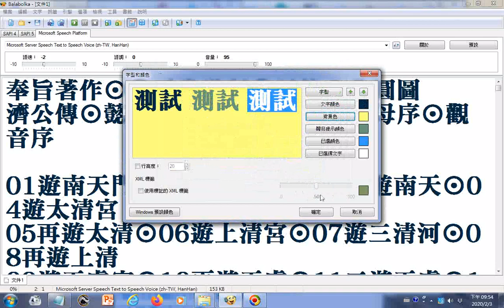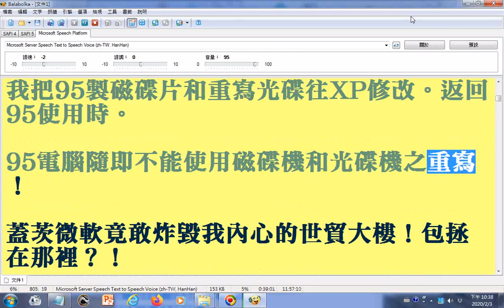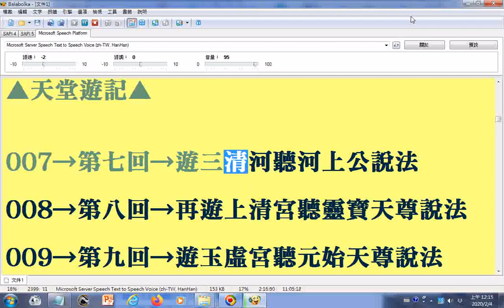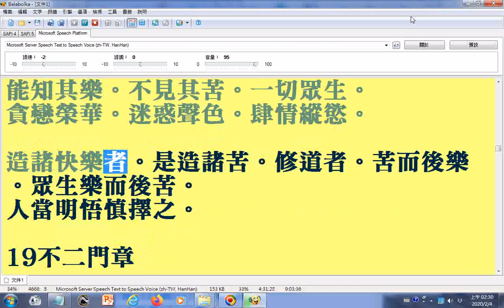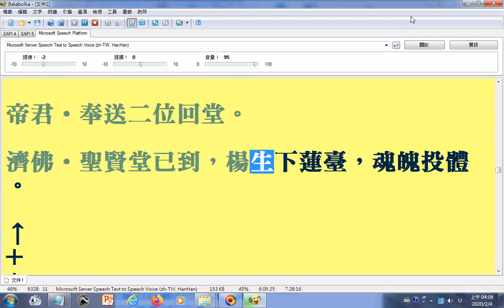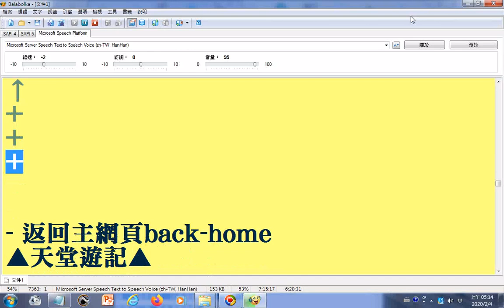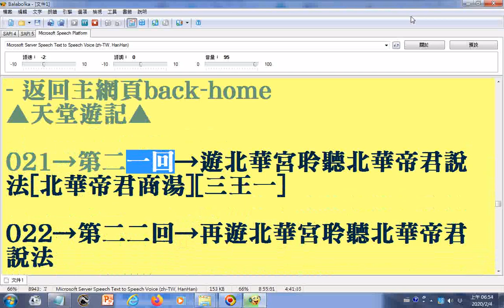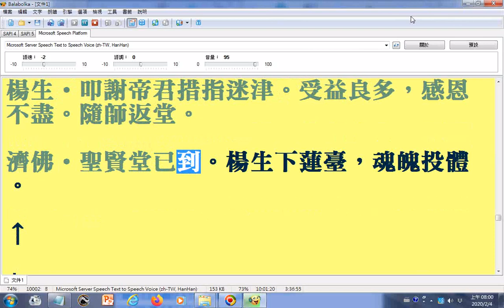_天堂遊記(A)_1...24回#使用電腦報讀程式Balabolka朗讀逐字唸部分破音字讀音有誤請見諒